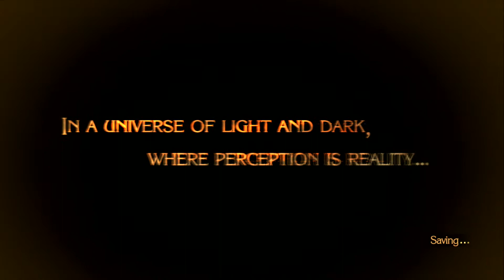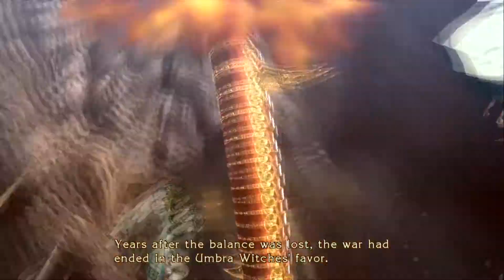Bayonetta - Prologue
Bayonetta babies! Just thought I should do a gameplay of this game since Bayonetta 2 is being made!